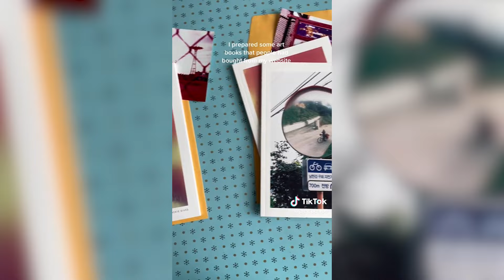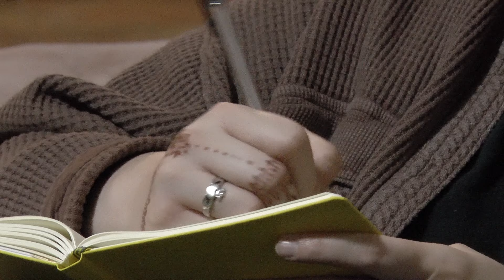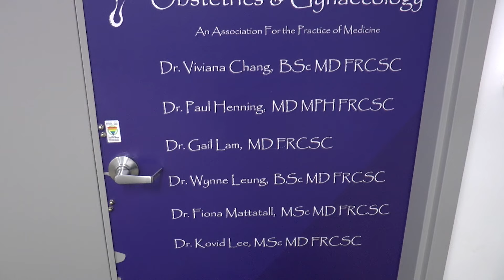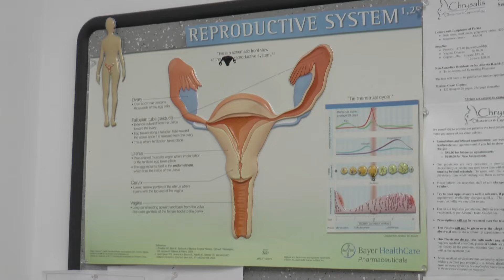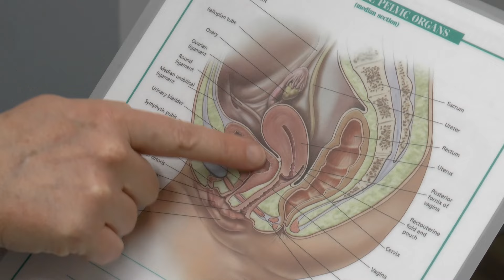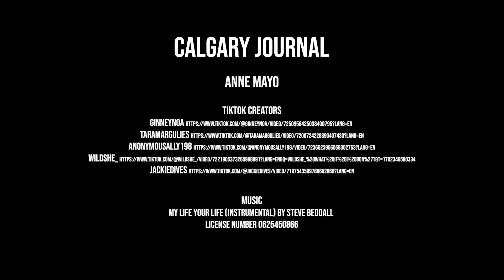Living childfree in a child centred society by Anne Mayo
Women living voluntarily childfree is nothing new. However, its popularity has grown with newer generations, and young women around the world are showing off their lives; sans children and happy.